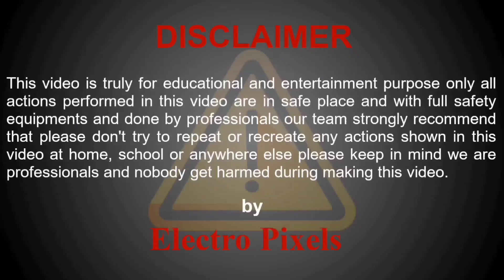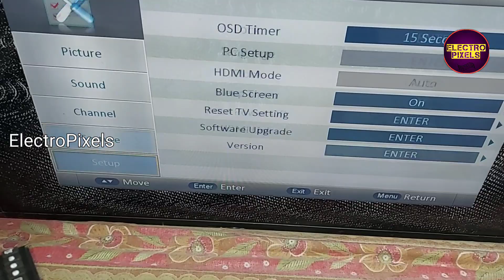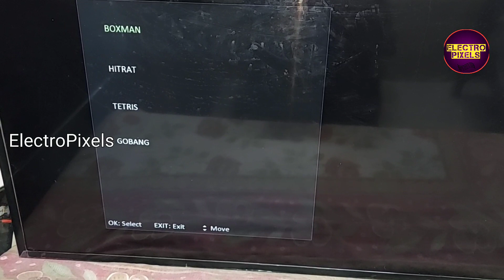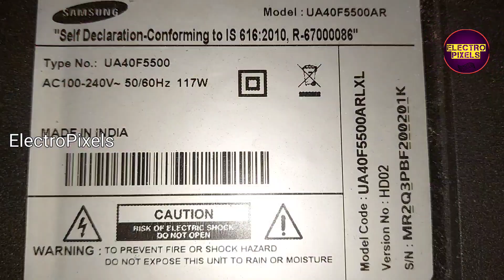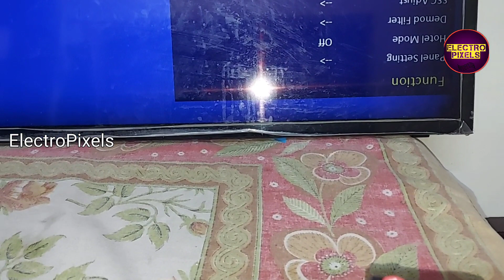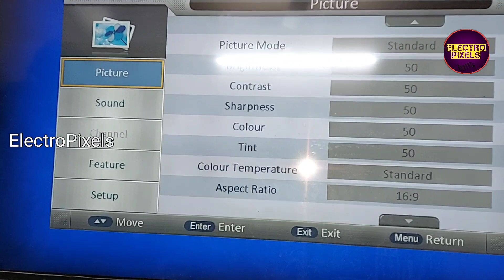How to install New T56U11.23 board on Samsung 40 led Tv|No power motherboard fault Tv Repairing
This video is about How to install New T56U11.23 board on Samsung 40 led Tv|No power motherboard fault Tv Repairing|LED

How To Install Universal Motherboard on any LED LCD TV Easily|VS.T56U11.23 board installed on samsung